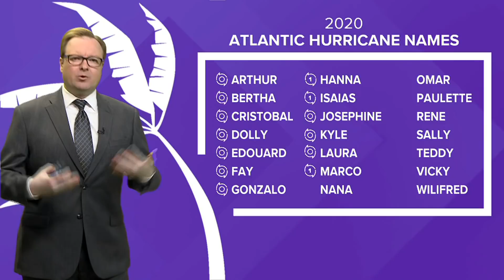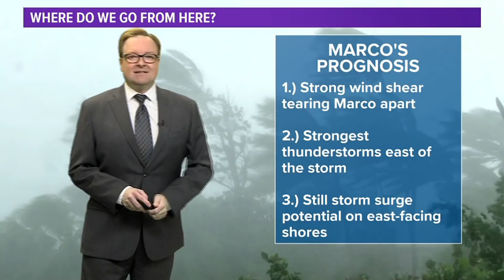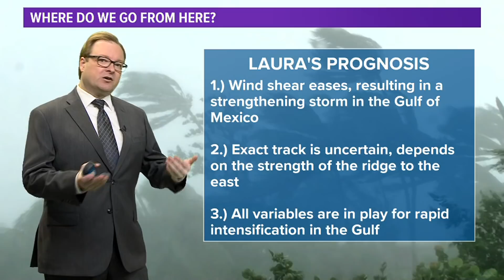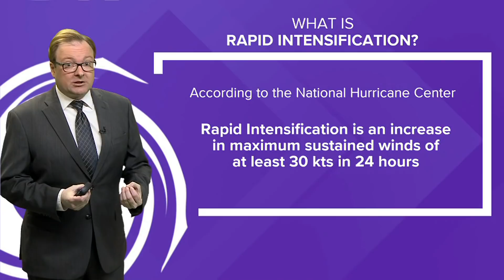Tropics Update: Tropical Storm Marco nears landfall, Tropical Storm Laura not far behind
13News Now Meteorologist Evan Stewart gives a tropics update for Monday, August 24, 2020, on Tropical Storm Marco and Tropical Storm Laura, which are both taking aim at the Gulf Coast.